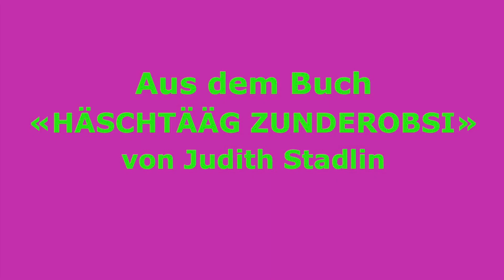Wenns chnischteret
Spoken Word von Judith Stadlin zum Schauen!
‹Ein Quantum Toast› (ISBN 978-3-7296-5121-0)